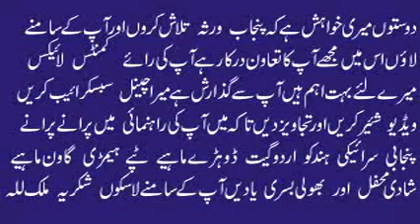Menday Ranjhna 4 | Muhammad Hussain Bandial | Best Punjabi Saraiki Original Audio Song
Menday Ranjhna
Latest Punjabi Song Of Muhammad Hussain Bandial
Bandial Production